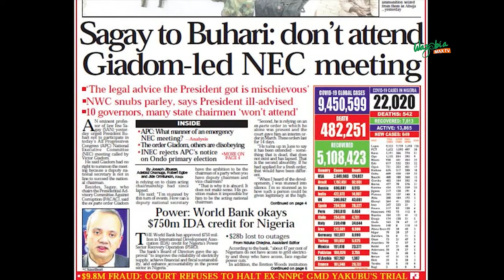POWER: WORLD BANK OKAYS $750M IDA CREDIT FOR NIGERIA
The World Bank has approved $750 million in International Development Association (IDA) credit for Nigeria’s Power Sector Recovery Operation (PSRO).

The bank’s Board of Directors gave the approval “to improve the reliability of electricity supply, achieve financial and fiscal sustainability, and enhance accountability in the power sector in Nigeria.”